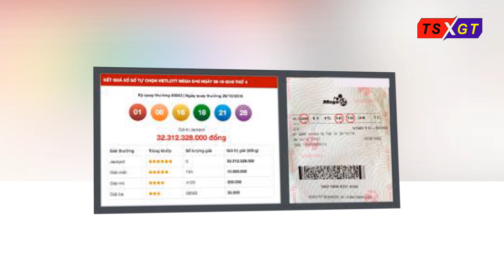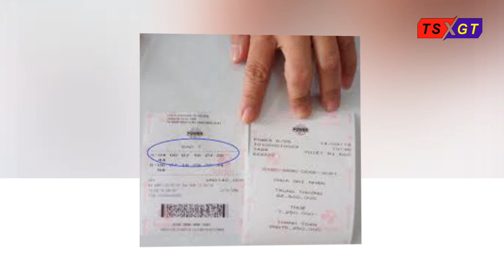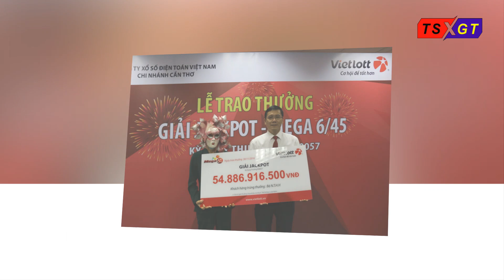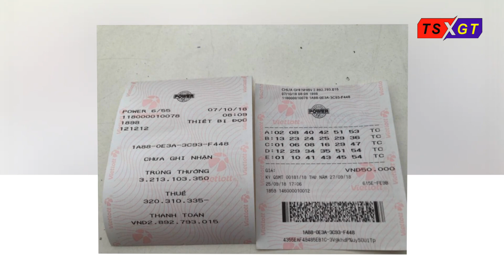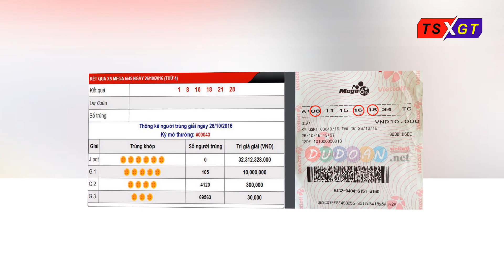Trúng số vài trăm tỷ tại Việt Nam có thật không?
FB Anh Sáu - Trước hết đây chỉ l vài nghi vấn của cá nhân về hình thức xổ số kiểu Mỹ mà Việt Nam mới du nhập vài năm gần đây. Ngành công nghiệp vé số của Việt Nam như Sáu nói gần đây là một ngành công nghiệp siêu lợi nhuận và nộp ngân sách nhà nước siêu nhiều.
Cũng như các ngành khác ở Việt Nam; việc minh bạch người trúng khá quan trọng vì xổ số là một dạng tiền sạch; lấy tiền bẩn đổi tiền sạch rất dễ dàng xảy ra nếu không minh bạch về vấn đề này.
Đầu tiên; tỷ lệ trúng số của Vietlott là cực thấp. Làm thử phép tính thì tỷ lệ 6/45 là 1 trên 8.1 triệu; tức là khả năng cực nhỏ. Thần bí hơn là tỷ lệ trúng 6/55 lên đến 1 trên 29 triệu; thấp hơn tỷ lệ thắng Thanos của đội siêu anh hùng Avengers trong Endgame gấp đôi.
Tuy nhiên tỷ lệ trúng này không phải là thứ chính yếu tạo nên nghi ngờ cho việc trúng số-rửa tiền. Bản chất của ngành công nghiệp này là thu hụi; tức là lấy tiền của triệu người mua khác để trao cho 1 hay một nhóm người may mắn nào đó.
Vì số tiền trúng thưởng chỉ chiếm 55% tổng số doanh thu theo như công bố của của Vietlott nên phần lợi nhuận là vô cùng lớn; đặc biệt khi bạn chỉ kinh doanh những con số. Việc có người trúng số cho dù tỷ lệ cực kỳ thấp nhưng nếu bạn mua đúng con số thì việc trúng số không có gì là lạ.
Điều đáng ngờ nằm ở cơ quan chủ quản của Vietlott; Bộ Tài chính trực thuộc chính phủ. Việc quay số cho dù có được giới thiệu là hoàn toàn minh bạch nhưng thuật toán lại nằm trong tay của những nhà quản lý; cũng chính là Bộ Tài Chính.
Theo như công bố của Vietlott; cơ quan này đã nộp ngân sách hơn 6000 tỷ đồng và trả thưởng gần 10 ngàn tỷ đồng; lợi nhuận chưa đầy 2000 tỷ đồng sau khi đã thực hiện việc kinh doanh được 5 năm.
Cũng như các ngành khác ở Việt Nam; Sáu không có niềm tin rằng việc trả thưởng 10 ngàn tỷ đồng đó hoàn toàn minh bạch; đặc biệt là phần lớn người trúng thưởng đều bịt mặt và giấu kín danh tính. Lý do của việc giấu kín danh tính được cho là để bảo vệ người trúng thưởng. Điều này làm cho các nghi ngờ về tính minh bạch của việc trả thưởng trở thành có cơ sở.
Số lượng vé bán ra và những doanh thu khác cũng không được kiểm toán độc lập. Với đặc thù một ngành luôn cần niềm tin của khách hàng; đáng lẽ Vietlott có thể làm tốt hơn trong chuyện này.
Vậy thì động cơ của việc trao thưởng giả là gì? Và cách thức nếu có sẽ ra sao?
Có hai động cơ chính cho việc trao thưởng giả. Một là để làm chim mồi và tránh việc thất thoát doanh thu bằng cách trao giải thưởng thật. Và hai là để rửa tiền một cách hợp pháp thông qua việc mua đúng một loại vé trúng thưởng và hoá phép số tiền bẩn thành tiền sạch.